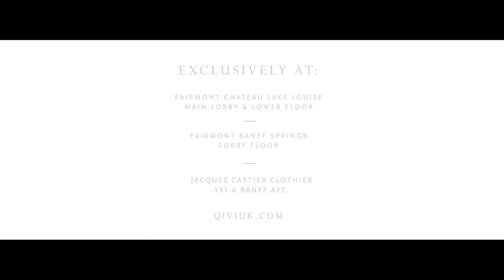Qiviuk: The Nature of Luxury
Headquartered in the breathtaking Banff National Park in the Canadian Rockies; where the appreciation for nature becomes a starting point for the company’s creativity and ecological initiatives and where the company has strong retail presence.

This continued success was possible by the integration and collaboration with the Native Communities entrusted with these incredible resources and its governing bodies. In the process, nurturing sustainability and respect for the past, the ecology, and the people that manage it.

Additionally the deep relation with the rich Andean textiles and crafts have played an important role in the procurement of its beautiful collections; by utilizing ancient techniques in parallel to state of the art technology. Bringing precious fibres such as the Qiviuk/t TM, Vicuna, Bison, Heavenly Suri TM and other to its fullest beauty and quality.

Qiviuk always dedicated to the social, cultural and environmental endeavour of protection and rescue of diminishing fine materials and craft skills.